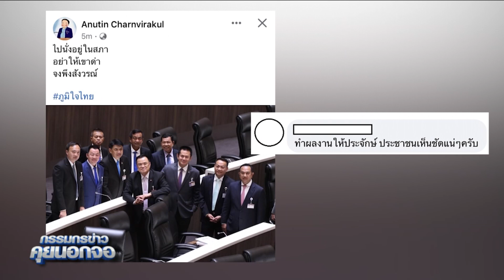"อนุทิน" โพสต์ภาพกับกลุ่ม ส.ส.ภูมิใจไทย ระบุข้อความ "ไปนั่งอยู่ในสภา อย่าให้เขาด่า จงพึงสังวรณ์"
"อนุทิน" โพสต์ภาพกับกลุ่ม ส.ส.ภูมิใจไทย ระบุข้อความ "ไปนั่งอยู่ในสภา อย่าให้เขาด่า จงพึงสังวรณ์" บอก ไม่หวั่นไหวกรณีเพื่อไทยคุยก้าวไกล#กรรมกรข่าว